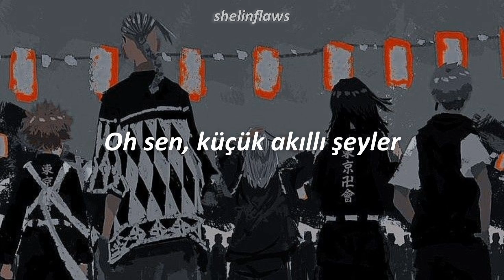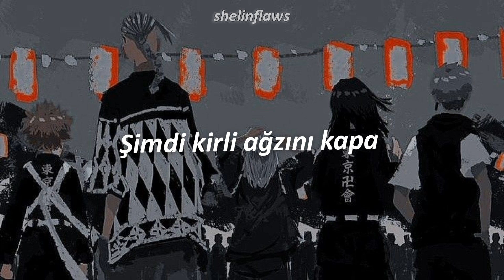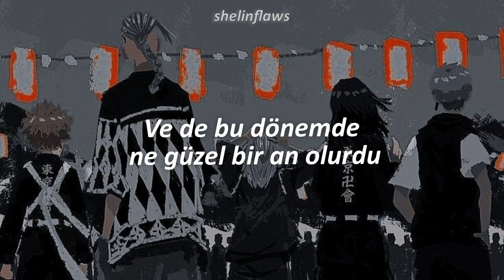i don't know how but they found me - choke | türkçe çeviri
*basket case: ise yaramaz kimse (cumlede cok sacma bir anlama geliyordu tam dogru duzgun bir cumleye ceviremedim o yuzden.)

100 abone icin tesekkurler bu arada 🤧
lyrics:

Stop!
Drop
And drag me into place
And lock the fire escapes
I'll break your pretty face
(Yeah, yeah)
Oh, you clever little things
The sycophantic teens
What a precious basket case
(Yeah, yeah)
Now shut your dirty mouth
If I could burn this town
I wouldn't hesitate
To smile while you suffocate and die
And that would be just fine
And what a lovely time, that it would surely be
So bite your tongue
And choke yourself to sleep
You get everything you want
And money always talks
To the idiot savants
(Yeah, yeah)
I wouldn't hesitate
I wouldn't hesitate
And that would be just fine (oh!)
And what a lovely time
That it would surely be
And choke yourself...